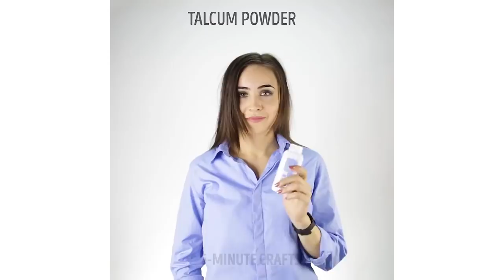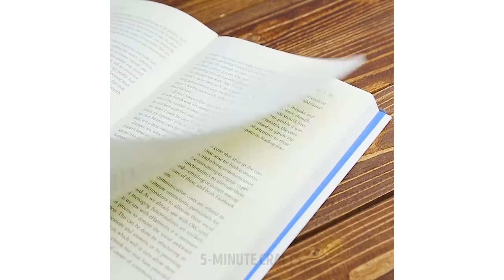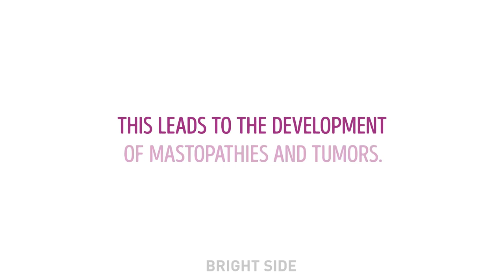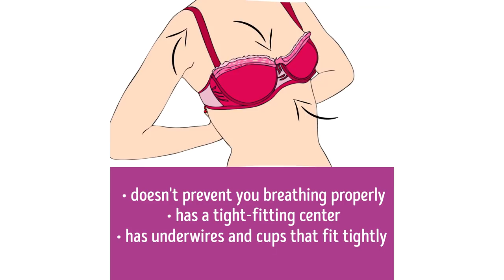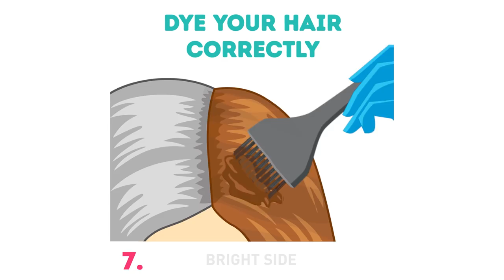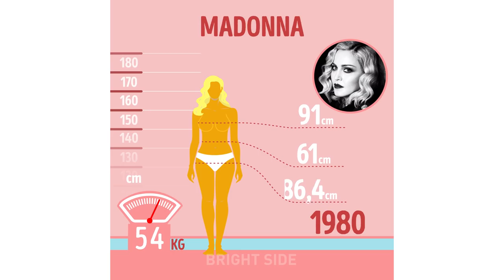15 WEIRD BEAUTY HACKS THAT WORK MAGIC